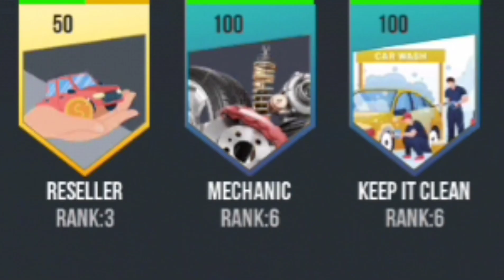KOLAY KİNG RANK OLMA TAKTİĞİ !!! // Car Parking Multiplayer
➠ 💥 Discord Sunucum 💥

💛BU LİNKLERDEN BENİ TAKİP EDERSENİZ ÇOK SEVİNİRİM 💛